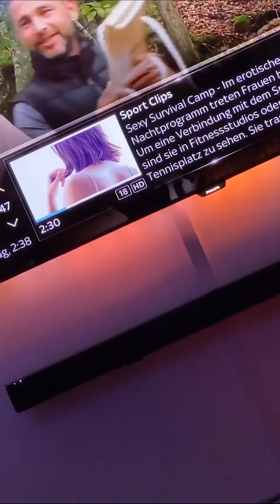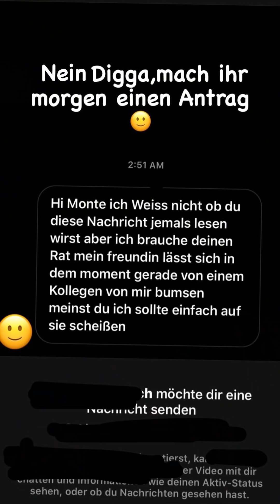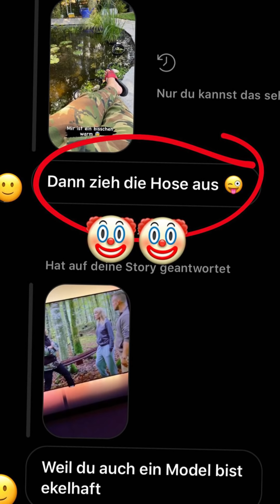Enttäuscht vom Abendprogramm😂 MontanaBlack Instagram Story